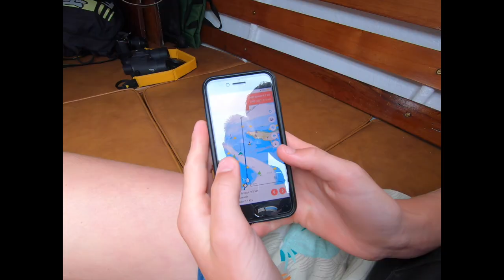Sea Jade, Cornwall 2021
Sea Jade is a Winkle Brig. A 16 foot gaff rigged sloop built in the 1980's in Lancashire. She can just about sleep 4.
With an Epropulsion electric motor and an Aeroluff Spars reefing Genoa, she can just about handle anything.